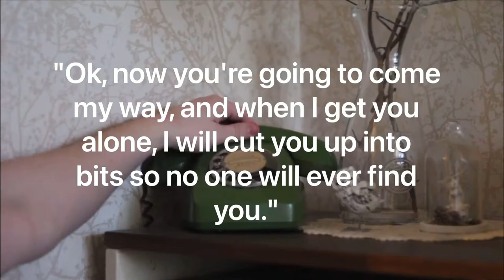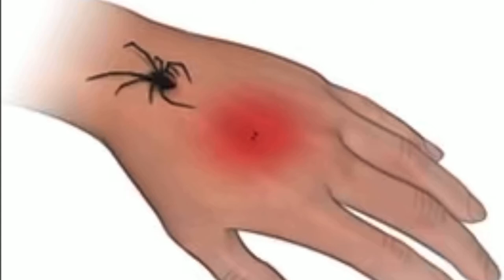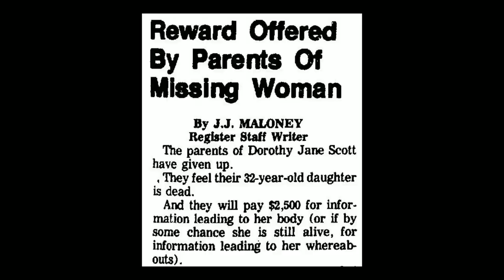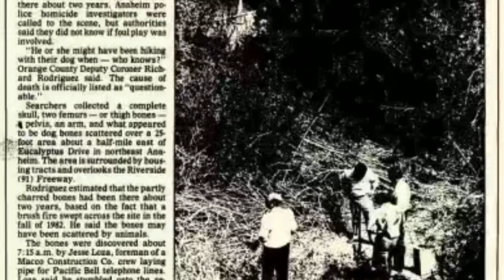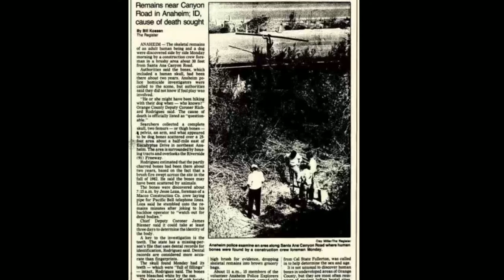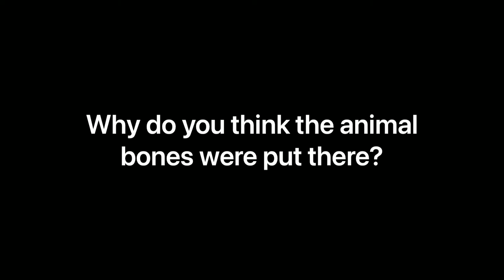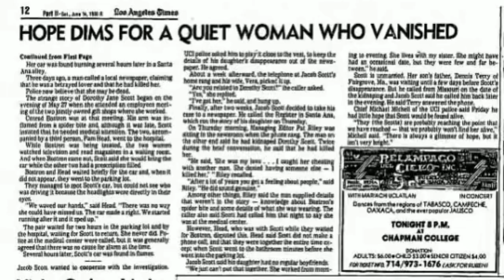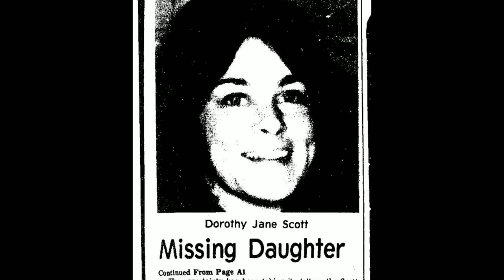The Unsolved Disappearance & Murder of Dorothy Jane Scott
Just want to say a massive thank you for everyone who’s shown support 🥺

We have 338 friends!

Today’s video is on the creepiest & scariest case you’ve never heard of! The 41 year old unsolved disappearance and murder of Dorothy’s Jane Scott. In the early 80s her life changed... she starting reviving phone calls from an unknown stalker complimenting her then threatening to kill her. She was last seen by two coworkers walking to her car... watch today’s video to find out what happened to Dorothy’s Scott

Check out last weeks video!

Credit & more info for videos, pictures, and music below ⬇️

Google images
Pexels

Video by Andrew Kota from Pexels

Phone & Police tape video - google images/ pexels